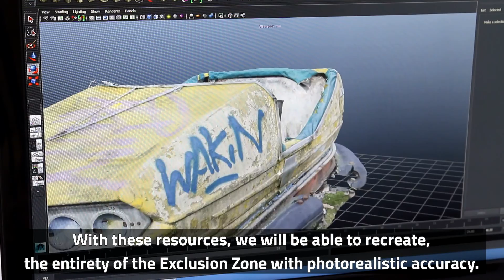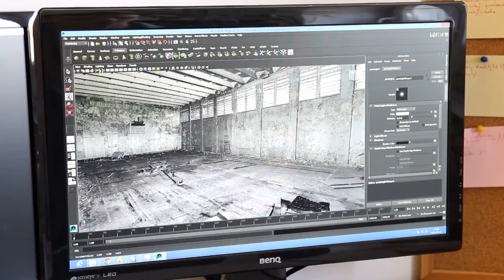Chernobyl VR Project trailer - Oculus PS VR Samsung Gear VR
- Independent channel - Chernobyl VR Project is a very special project by The Farm 51, a software developer from Gliwice, as it combines video games with educational software. It is the very first virtual tour around the Chernobyl and Pripyat area, compatible with multiple VR headsets, such as Oculus, Morpheus, Vive, or the mobile Samsung Gear VR solution. The Farm 51 has already visited the site, preparing the project and collecting visual content.

Chernobyl VR Project is a unique combination of video game fun and an interactive documentary describing the history and geography of the polluted zone. Visit Chernobyl without leaving home!

We aim to release the application close to the disaster’s 30th anniversary (April 2016). Chernobyl VR Project Reality 51 is The Farm 51’s in-house technology, fully adapted to the emerging Virtual Reality market. Chernobyl VR Project uses this technology and state-of-the-art graphics solutions, such as advanced 3D scans, spherical photography, stereoscopic videos and augmented reality.

Everything is fully adapted to state-of-the-art VR headsets, such as Samsung Gear VR, HTC Vive, Oculus or Sony Morpheus.

The chernobyl disaster

On April 26, 1986, the nuclear reactor in power unit #4 overheated, leading to an explosion of hydrogen, spreading fire and radioactive substances all around the Chernobyl nuclear power plant site.

This is how the largest human-caused industrial and environmental disaster ever began.

A vast stretch of land around the power plant was polluted, including areas in Belarus, the Ukraine, and Russia. The resulting radioactive cloud also traveled to other European countries. Just after the disaster, Polish authorities stopped giving milk to kids at schools and pre-schools, fearing that it might be contaminated. Until this day, the scientists have been unable to determine all of the consequences of the explosion.

As a result of the disaster, ca. 350 thousand people were relocated from the area of Chernobyl and the city of Pripyat. They had to abandon their houses and workplaces in a matter of hours. Many people died due to diseases associated with radiation poisoning.